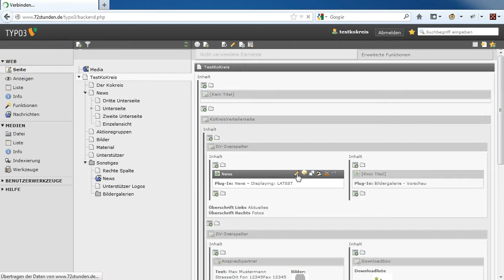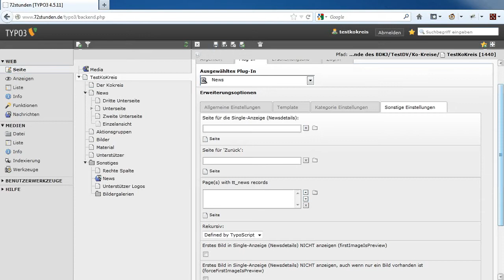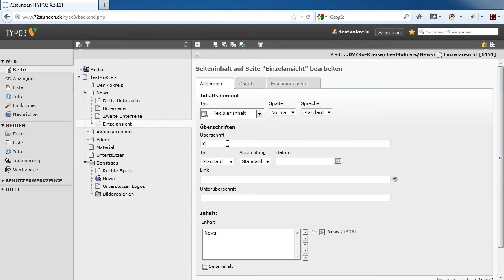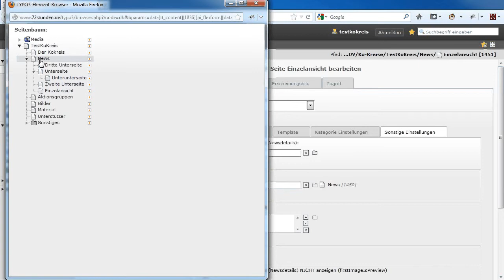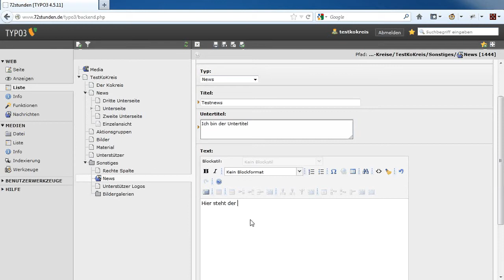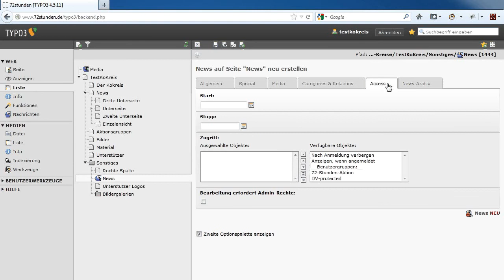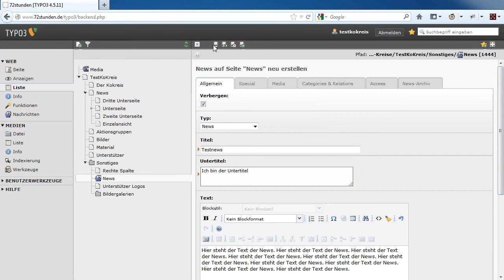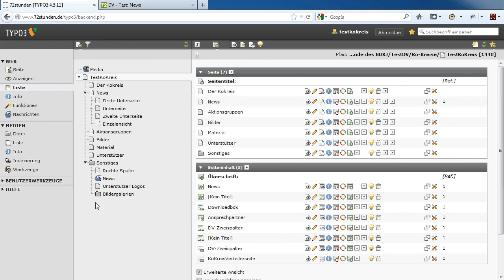KoKreis-Tutorial: Die Newsfunktion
Schulungsvideo zur 72-Stunden-Website für Koordinierungskreise
Tutorial 5: Die News-Funktion

Dieses Video zeigt, wie Du die News-Funktion der 72-Stunden-Website konfigurierst und Nachrichten schreibst und veröffentlichst.
Update: Dieses Video enthält eine kurze Ergänzung zur "News-Übersicht" (vormals "News-Archiv").